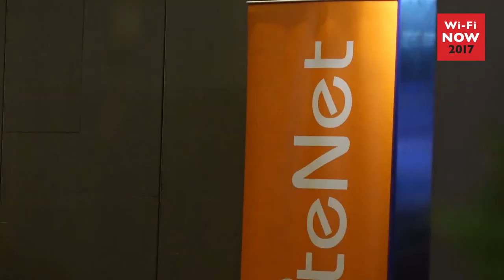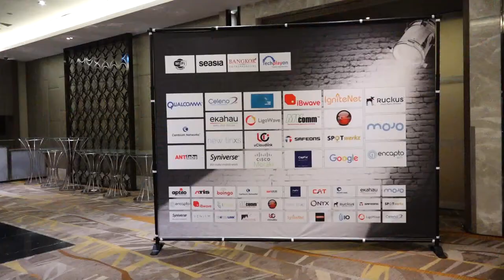WiFi Now 2017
IgniteNet ร่วมกับ EasyNetwork จัดบูธประชาสัมพันธ์สินค้าในงาน WiFi-NOW 2017 ณ โรงแรม อมารี ประตูน้ำ

ขอขอบคุณท่านผู้มีเกียรติทุกท่านที่ให้ความสนใจเข้าร่วมชมงาน
IgniteNet ระบบ Wifi ใช้งานง่าย ราคาถูก จัดการผ่าน Cloud ได้จากทุกมุมโลก สำหรับผู้ให้บริการอินเตอร์เน็ต และ Manage service provider
ผู้นำระบบ เชื่อมต่อCCTV ไร้สาย, Wifi,VPN,3G,4G สำหรับองค์กร,โรงเรียน,โรงแรม,สำนักงาน และ ผู้ให้บริการอินเตอร์เน็ต